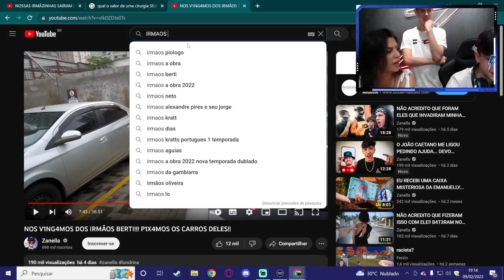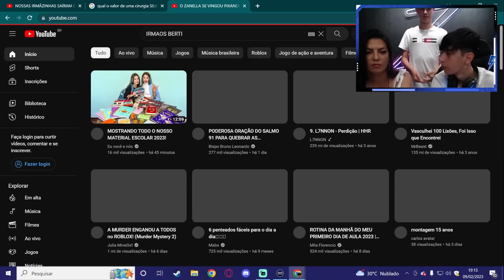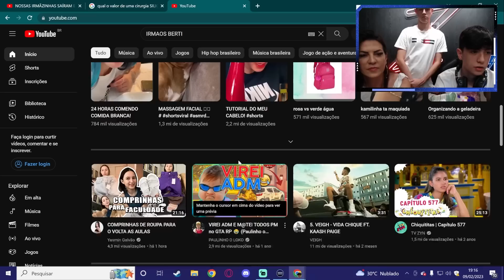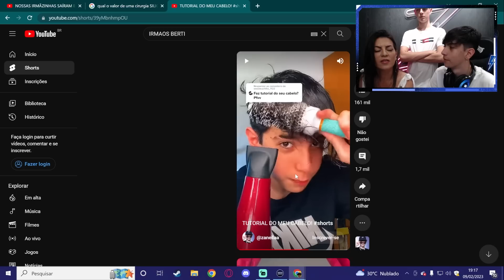A MÃE DO ZANELLA NÃO GOSTOU NEM UM POUCO DESSA TROLLAGEM...